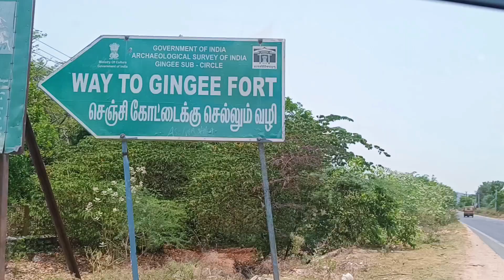GINGEE FORT| Place to Visit near Chennai|Tourist place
Gingee FORT is located in Tamilnadu - Villupuram District - Trivanamalai Road
Timings to Visit - Everyday from 9am to 5Pm
Entry Ticket -25 Rs 💵 per person
Distance - 160 Km from Chennai
                     40 Km from. Thiruvanamalai
more details available in video check it out 😉